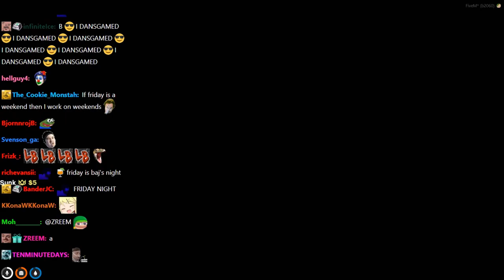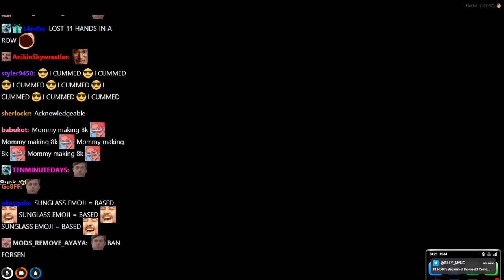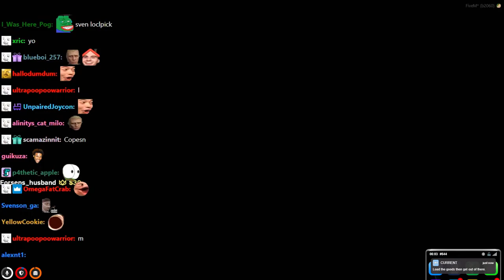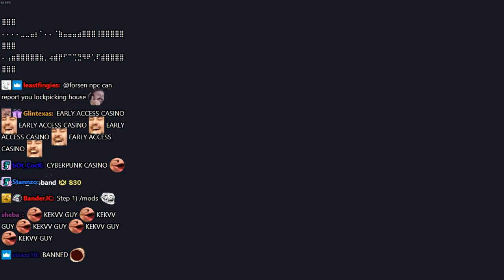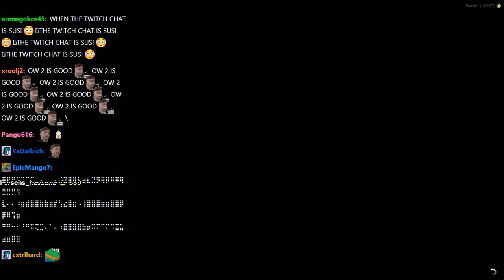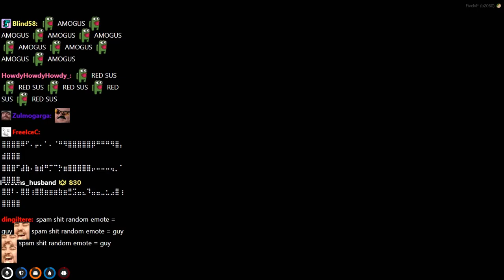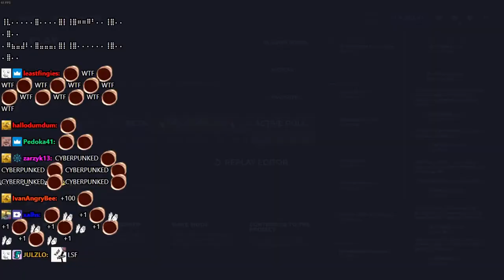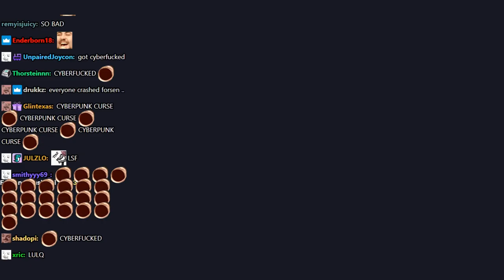[Sven Snusberg] | Forsen GTA Roleplay NoPixel 3.0 - #15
Original Title: Sven Snusberg! Blizzcon later! Metagaming = permaban!
Stream Date: 19/2/2021 5:40:50 PM
Stream Duration: 5:34:12

General
Complete name : C:\Users\windowspc\Videos\Snusberg15\20210219_(18-40)_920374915_Sven Snusberg! Blizzcon later! Metagaming = permaban!_Grand Theft Auto V_forsen.mp4
Format : MPEG-TS
File size : 15.0 GiB
Duration : 5 h 34 min
Overall bit rate mode : Variable
Overall bit rate : 6 407 kb/s
FileExtension_Invalid : ts m2t m2s m4t m4s tmf ts tp trp ty

ID : 257 (0x101)
Menu ID : 1 (0x1)
Format : AVC
Format/Info : Advanced Video Codec
Format profile : High@L4.2
Format settings : CABAC / 4 Ref Frames
Format settings, CABAC : Yes
Format settings, GOP : M=3, N=120
Codec ID : 27
Bit rate mode : Constant
Nominal bit rate : 6 000 kb/s
Width : 1 920 pixels
Height : 1 080 pixels
Frame rate : 60.000 FPS
Color space : YUV
Bit depth : 8 bits
Scan type : Progressive
Bits/(Pixel*Frame) : 0.048
Color range : Full
Color primaries : BT.709
Transfer characteristics : BT.709
Matrix coefficients : BT.709

Audio
ID : 256 (0x100)
Format : AAC LC
Format/Info : Advanced Audio Codec Low Complexity
Format version : Version 4
Muxing mode : ADTS
Codec ID : 15-2
Bit rate mode : Variable
Channel(s) : 2 channels
Channel layout : L R
Sampling rate : 48.0 kHz
Frame rate : 46.875 FPS (1024 SPF)
Compression mode : Lossy

Menu
ID : 4096 (0x1000)
List : 256 (0x100) (AAC) / 257 (0x101) (AVC) / 258 (0x102) ()